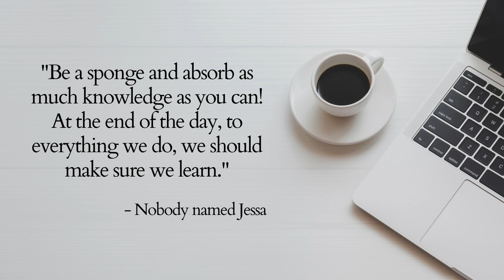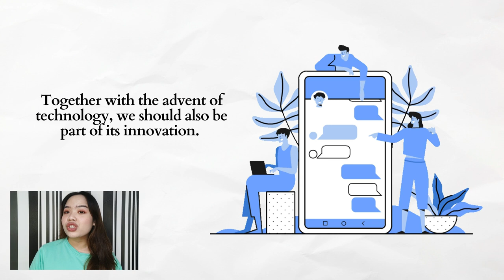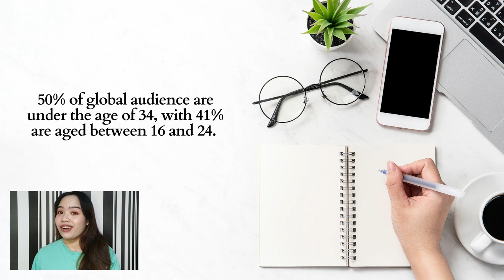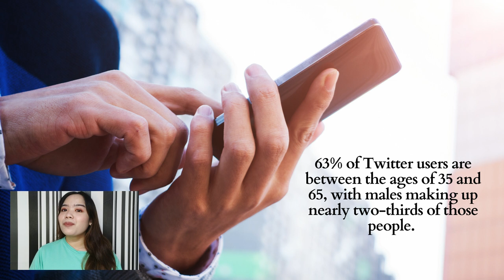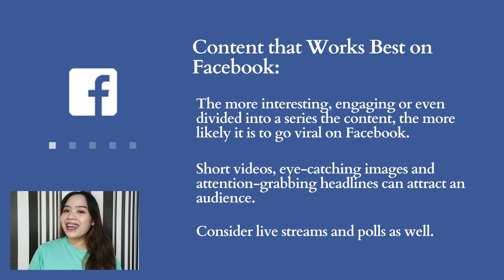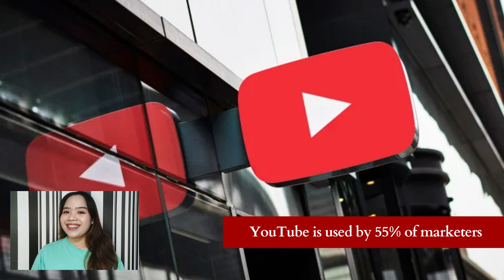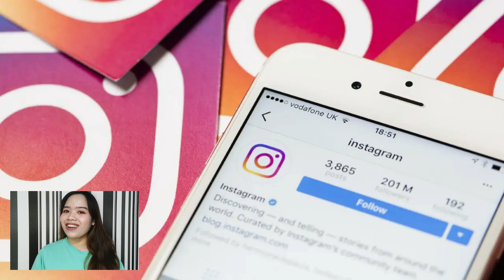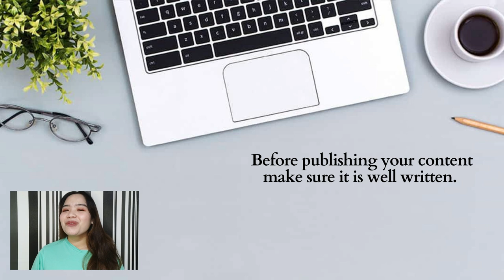Episode 2: New Media Platforms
Welcome to Writing for New Media subject series! In today's lesson we will learn about new media platforms.

Together with the advent of technology, we should also be part of its innovation. Developing our skills in terms of writing and interacting with people significantly those who are on the screen.

For us to have a better understanding on what approach and which platform is best to use for various reasons, we will be discussing the Top 5 most used new media platforms.